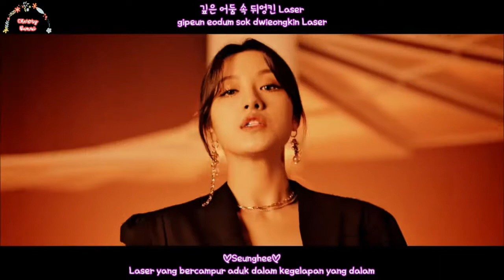[SUB INDO] CLC - HELICOPTER [HAN|ROM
Thanks yang udah nonton ya♥
Maaf kalo ada kesalahan dalam penerjemahan bahasa indonesia atau part yang salah.

Credit :
Indo Trans : Cherry Bammi
Edited : Cherry Bammi
씨엘씨 (CLC) – Helicopter
Genre : Dance
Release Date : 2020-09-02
Language : Korean
Lyrics: 조윤경, 예은, BreadBeat
Composer: Hyuk Shin (153/Joombas), Melanie Joy Fontana, Michel “Lindgren” Schulz, Jisoo Park (153/Joombas)
Arranger: Michel “Lindgren” Schulz